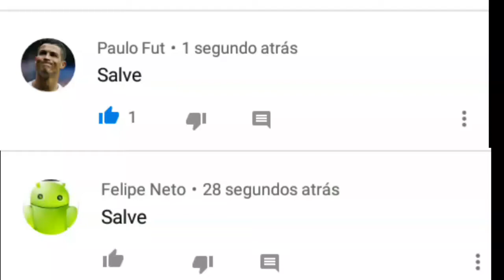Mod Golf C/S Braços(Dff texturizado)para CARROVLOG Android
Slvv Galerinha suave na nave,daquele Jeito

 📤Downlaod Do Golf📥

📁VAI NA PASTA QUE VC BAIXOU O MOD,ENTRAI ELE,AÍ VC VAI NO APP "IMG TOOL" GRATUITO NA PLAY STORE;AI VC VAI NELE E VAI NAS PASTAS "ANDROID,DATA,COM.ROCKSTARGAMES.GTASA,FILES,TEXDB,GTA3.IMG" AÍ VC CLICA NELE E SELECT,AI VC ESCREVE "CLUB"CLICA E SEGURA NELE "CLUB DFF"CLICA EM REPLACE,VOLTA TUDO E VAI NA PASTA QUE VC BAIXOU O MOD,CLICA NELA E CLICA NO "CLUB DFF"DEPOIS DISSO ENTRA NO SEU GTA E DIVIRTA-SE,QUALQUER DÚVIDA,COMENTA AÍ QUE EU FAÇO UM VÍDEO ENSINANDO COMO INSTALAR O CARRO

Instagram- Estou no Instagram como @jean.carvalho.79069323. Instale o aplicativo para seguir minhas fotos e vídeos.

Snapchat- Me adicione no Snapchat! Nome de usuário: jmotovlog89

Segundo Canal,tudo sobre jogos android (online e offline)

✔Meta do Canal esse ano

Beibe Beibe Do Beibe Do Biruleibe Leibe kkkkkkk😂😂

🌎Cidade-Catanduva-SP
👦Idade-14 Anos

Tmj!!!✌ ;-)